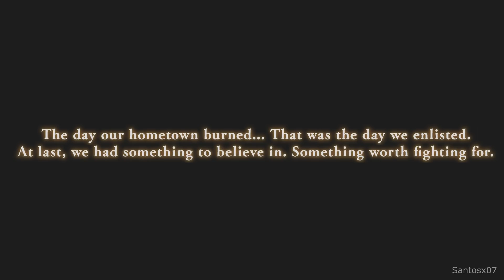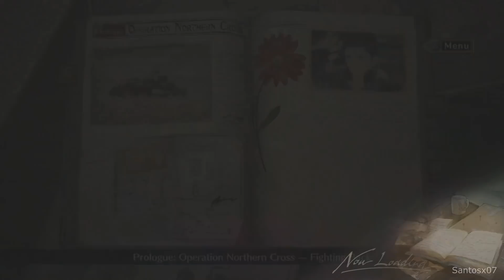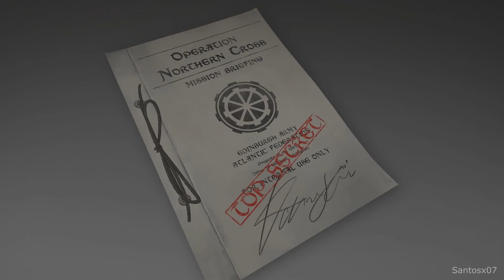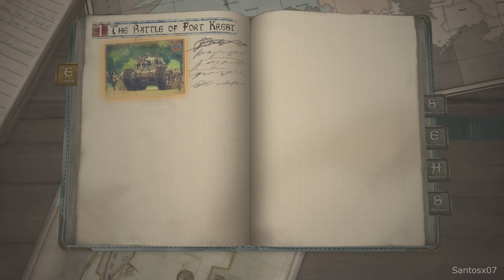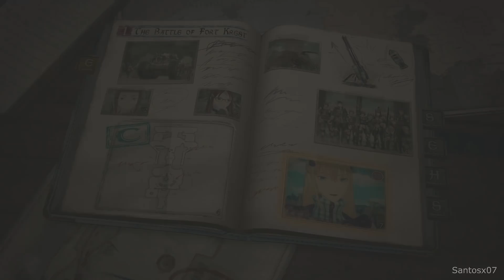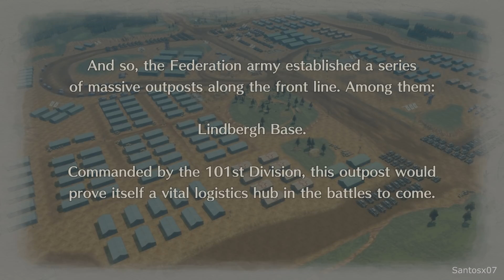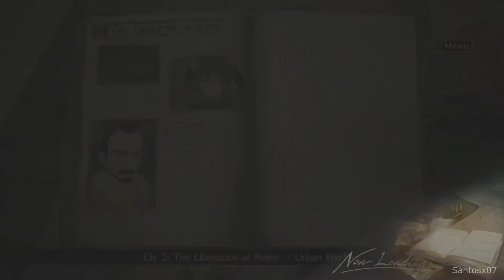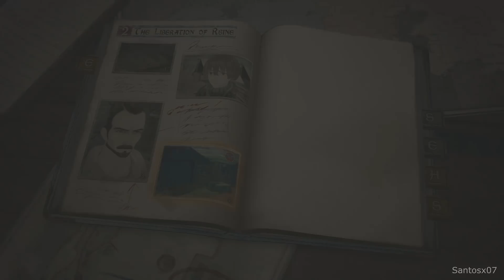Valkyria Chronicles 4 Walkthrough Part 1 - No Commentary Playthrough (PS4)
Valkyria Chronicles 4 walkthrough - Here is my walkthrough of Valkyria Chronicles 4. This walkthrough of Valkyria Chronicles 4 will have no commentary. Valkyria Chronicles 4 walkthrough will include missions, boss levels, episodes, chapters and the ending.